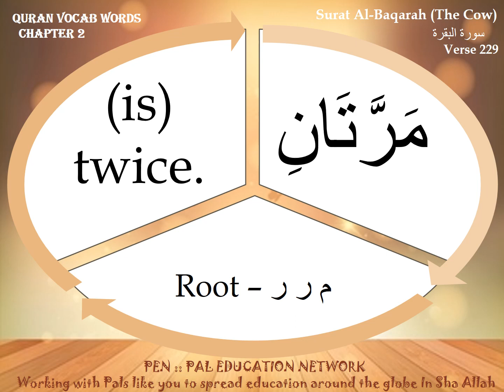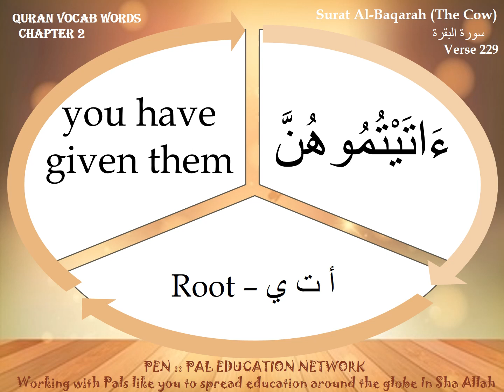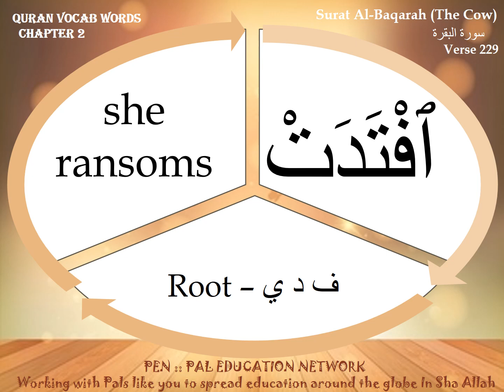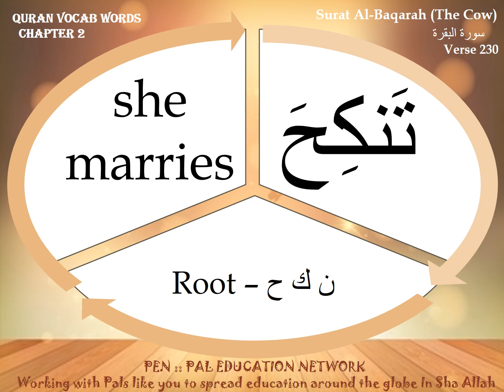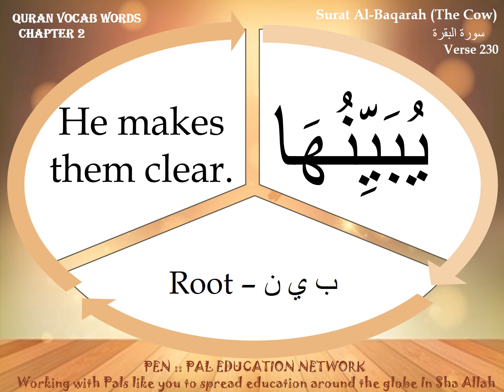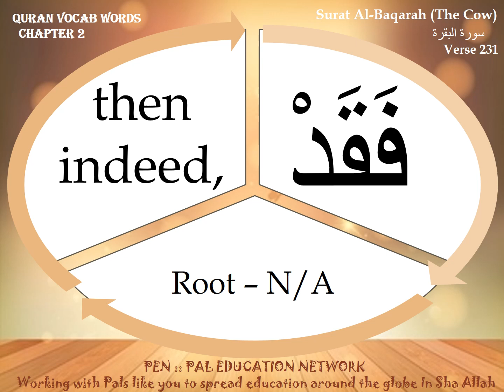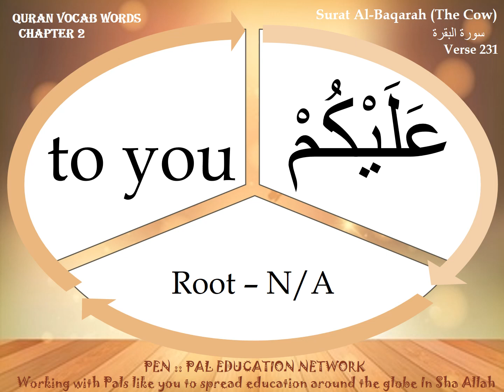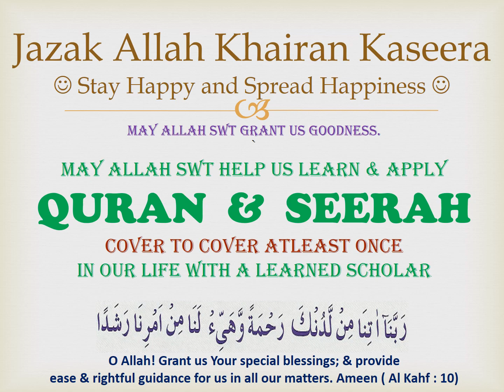Gems of Quran - Juzz 2 - Surah Baqarah Verse 229 to 231 Root Letters and Word to Word Meaning